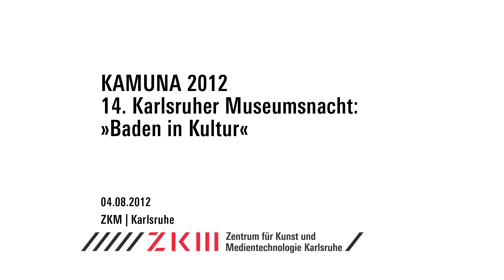14. Karlsruher Museumsnacht: »Baden in Kultur« am ZKM | Karlsruhe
Das ZKM | Medienmuseum stand in diesem Jahr ganz im Zeichen des Klanges. Die Ausstellung Sound Art. Klang als Medium der Kunst bot eine Reise durch die Geschichte der Klangkunst, bei der BesucherInnen selbst Klänge erzeugen konnten. Anlässlich der KAMUNA fanden Sonderführungen und Workshops statt, die einen besonderen Eindruck der Ausstellungen vermittelten. Der Vorplatz des ZKM verwandelte sich zur KAMUNA in einen Openair Soundpark mit Metallophon und Gigantenorchester. Im Kinderkonzert »Der Kubus geht baden« standen die kleinen MusikerInnen im Mittelpunkt.